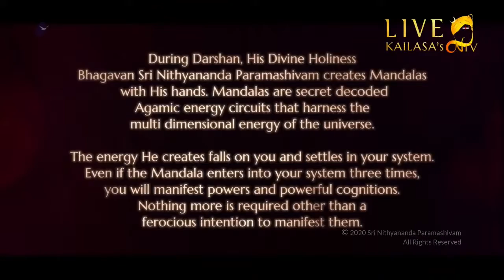Revelations About the Hindu Parliament - Nithya Satsang with HDH Nithyananda Paramashivam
Nithya Satsang with HDH Nithyananda Paramashivam